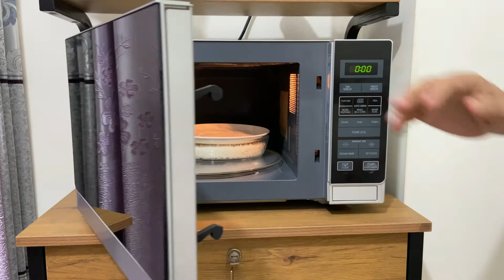How to Cook Basmati Rice in the Microwave | Basmati Rice Recipe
I love Basmati rice and I have a microwave oven in my kitchen. So I learn how to cook Basmati rice in the microwave oven (culinary tool). And here I’m going to share the easiest way of cooking Basmati rice in the microwave oven so that every Basmati rice lover can do it.

Cooking basmati rice in the microwave is one of the easiest ways of cooking this rice. And it’s also perfect for single serving as well as takes less time to cook than stovetop or rice cooker. But this might not a good idea if you want to cook for 4-5 people. However, you can follow this method to cook any white rice, long-grain or even short-grain rice to cook in the microwave oven.

Preparation Time: 5 Min
Cooking Time: 8 Min
Additional Time: 35 Min

Ingredients
1. Basmati rice: ½ cup
2. Salt
3. Butter: ½ tsp (optional)
4. Water: 1 cup

Directions
1. Wash basmati rice under running water 3-4 times.
2. Now add rice into a microwave-safe bowl and add water.
3. Soak the rice in the water for 30 minutes.
4. Now microwave for 4 minutes at high power without covering.
5. Stir and microwave again for 4 minutes with cover.
6. Let it chill for 10-12 minutes.
7. Now your microwave cooked basmati rice is ready to serve.

0:00 - Intro
0:05 - Teaser
0:12 - Preparing Basmati rice for microwave cooking (washing and soaking)
1:58 - Cooking Basmati rice in the microwave oven
2:28 - Outro

Note: My microwave power is 900W. Make sure you know the power of your microwave oven. Depending on your microwave oven power, you may need to adjust the cooking time. Also if you want to increase or decrease the amount of ingredients, you must adjust microwave power level or cooking time.